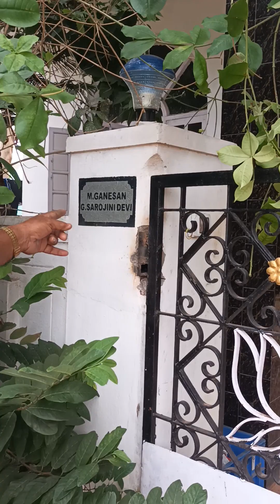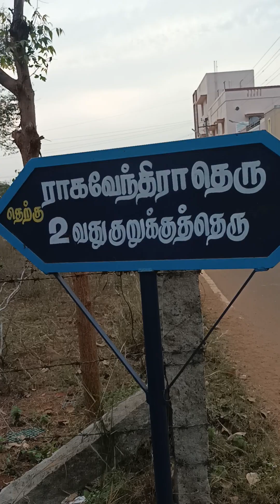Arali flowers in the both sides of our Home